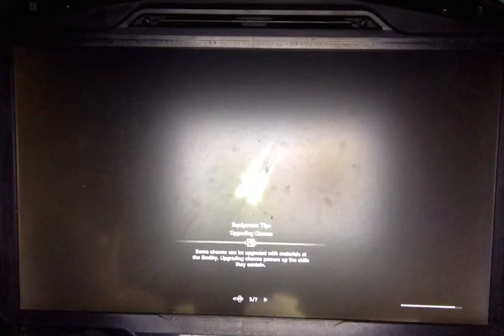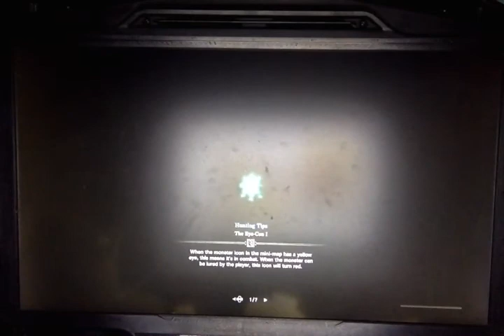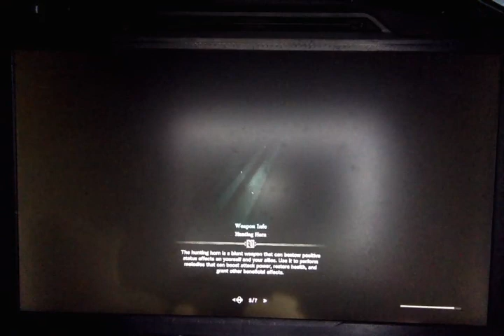Kit the Sonic Knight - I am a deeply superficial person.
quote from Andy Warhol